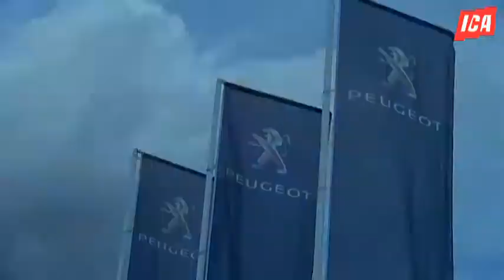Remise des clés de 10 BOXER PLATEAUX AGRO-SERVICE 2000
Remise des clés de 10 BOXER PLATEAUX à Franck PIOT, Président d’AGRO-SERVICE 2000, chez ABCIS PEUGEOT MONTLUÇON